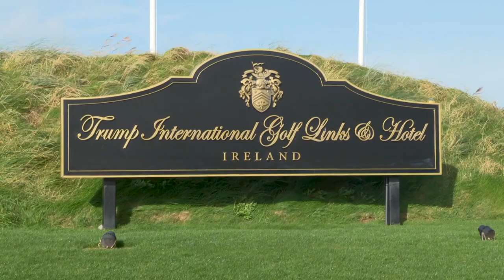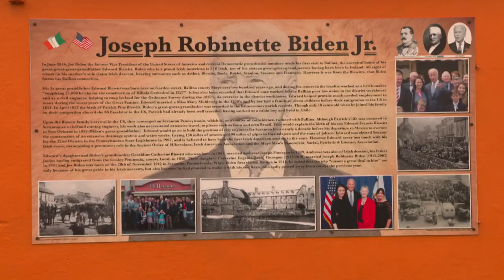Trump és Biden között őrlődik két írországi kistelepülés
Nagy bajban vannak két ír város lakói, kit tartsanak alkalmasabbnak amerikai elnöknek, miután mindkét elnökjelöltnek fontos kötődései vannak Írországhoz.